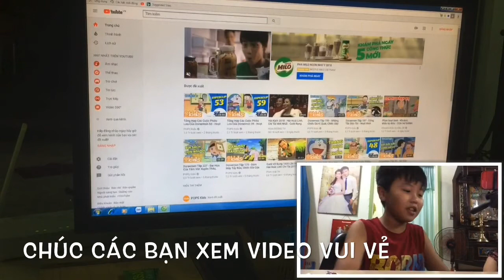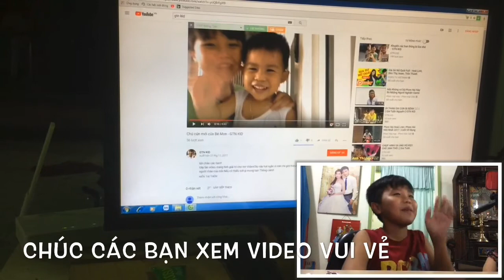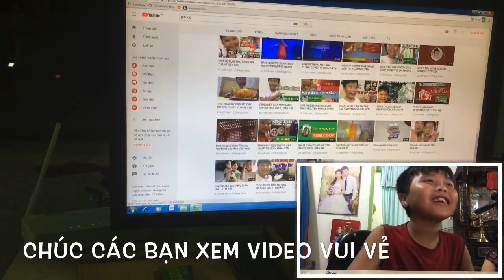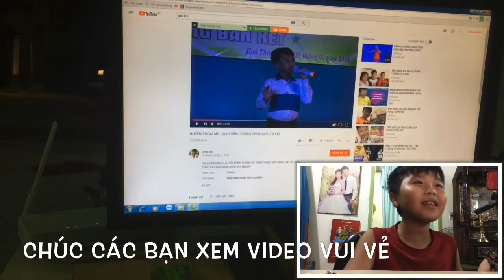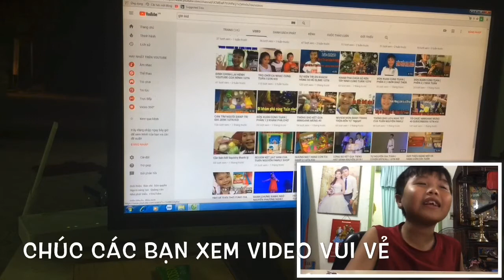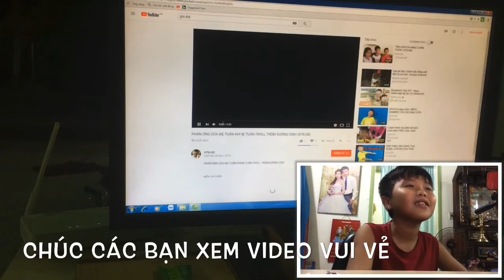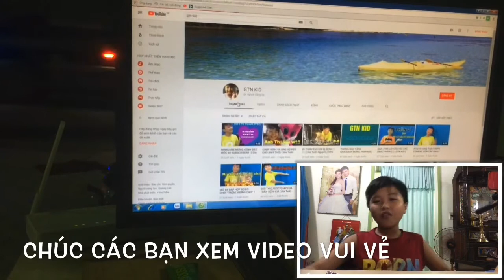REACTION LẠI VIDEO ĐẦU TIÊN TRÊN YOUTUBE | GTN KID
Chúc bạn xem video vui vẻ , nhớ ấn Subscribers trước khi xem video và ấn chuông Thông báo để khi ra video mới các bạn sẽ nhận được thông báo nha

Các bạn tham gia học Tiếng Anh miễn và nhận quà miễn phí tại lioleo kids nhé [ link ]

love!! thành viên GTN KID Chúc bạn xem video vui vẻ , nhớ ấn Subscribers trước khi xem video và ấn chuông Thông báo để khi ra video mới các bạn sẽ nhận được thông báo nha

love!! thành viên GTN KID